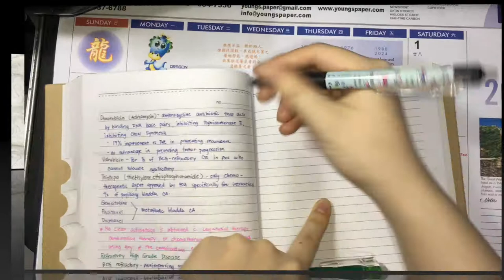Notetaking Pen Collection + Review + Try-on | Pilot Frixion Pens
These are my favorite pens for note-taking.  I love that I can erase my mistakes with this technology.  I forgot to put in the video that you can buy refills for these pens.